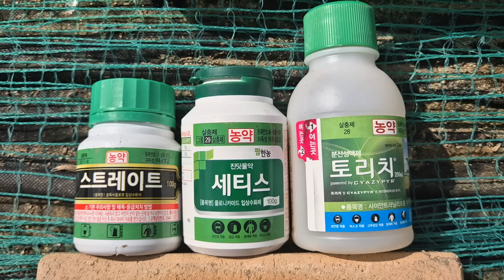배추💕 진딧물이 생기는 이유? 효과좋은 진딧물약? 방제시기?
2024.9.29